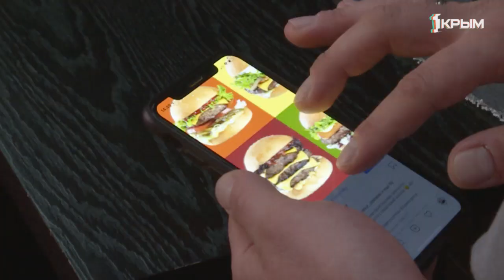Фото на обед или снимки, которые хочется съесть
Фуд-съёмка —  натюрморт в цифровую эпоху.